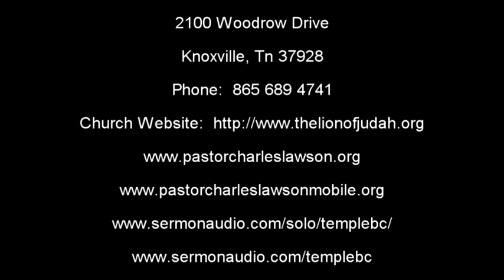Salvation's Effect on Body, Soul & Spirit by David Vallance